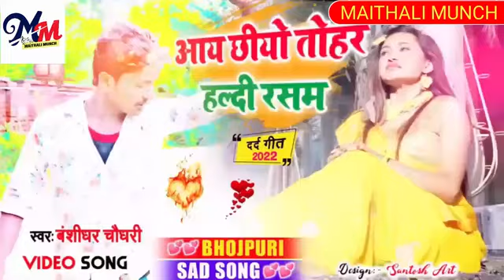बंसीधर_चौधरी मैथली sad song || दिलवा रोवता हमार || Darde Dilwa me Bansidhar chaudhary sad song